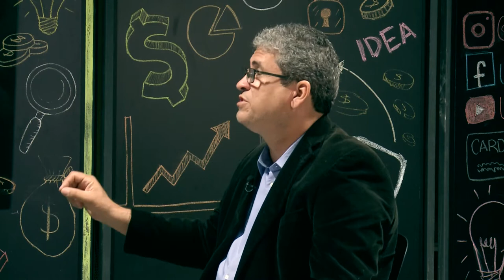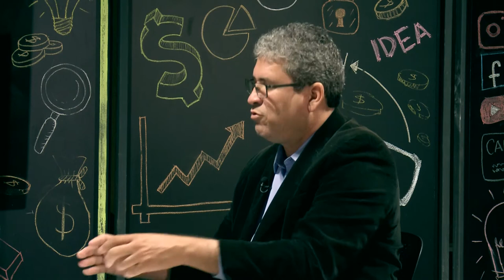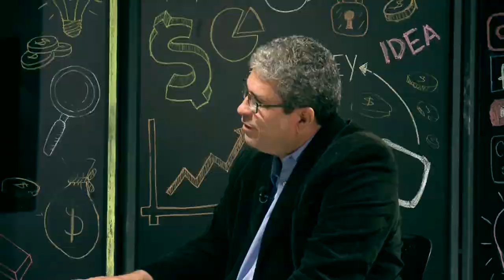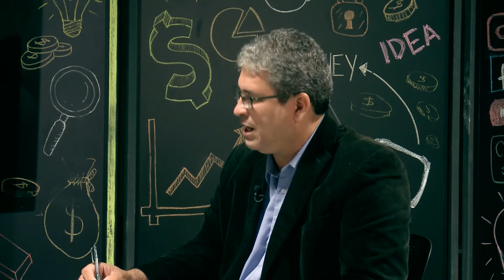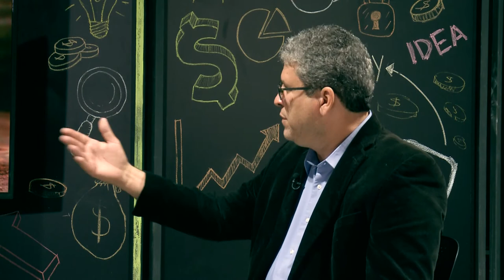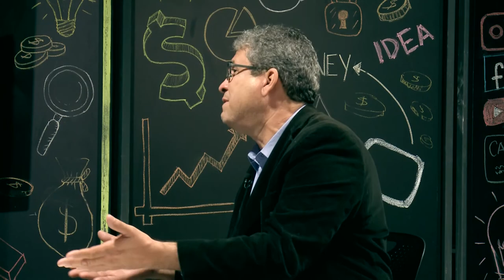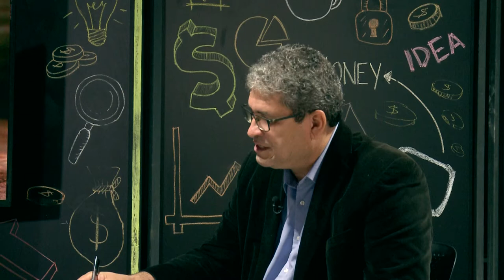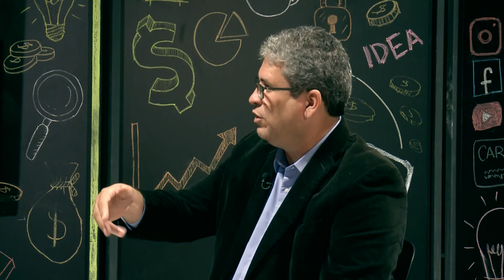T&T Legal - Registro Civil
En el episodio de hoy estaremos con el Lic. Humberto Cavazos, oficial del Registro Civil en el municipio de General Terán, con más de 27 años encargado de una oficialía del registro civil